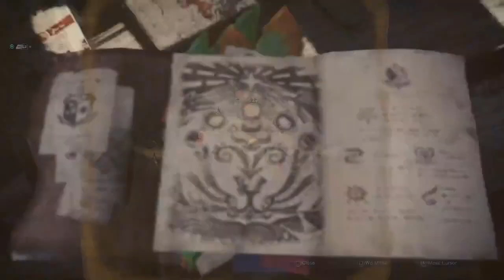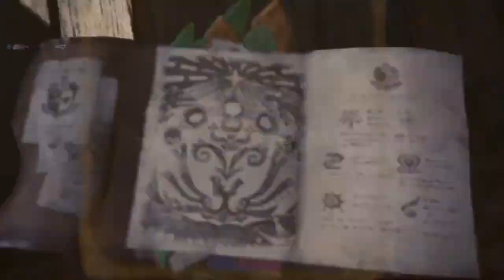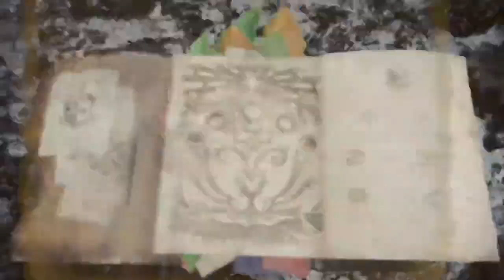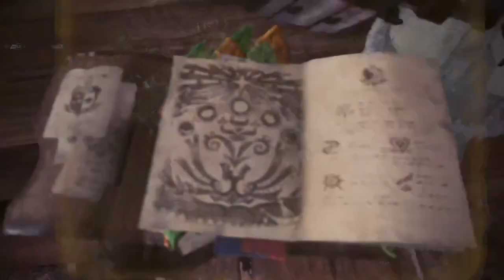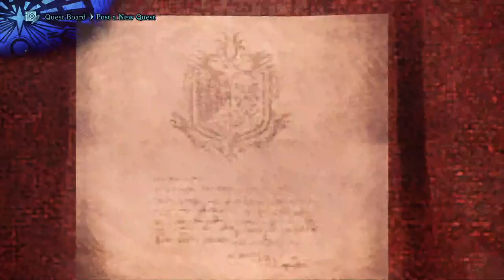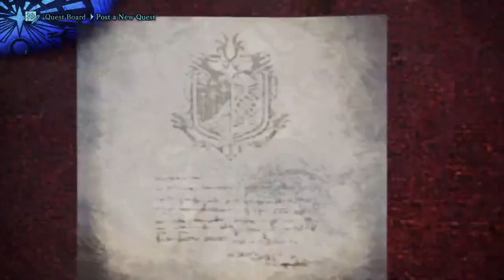Back to MH! (Monster Hunter World)(PS5)(Day 9)(Lance)